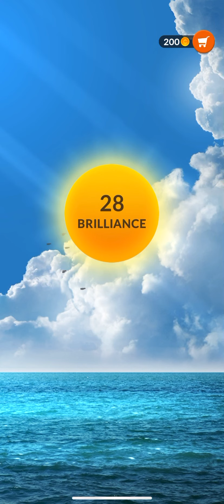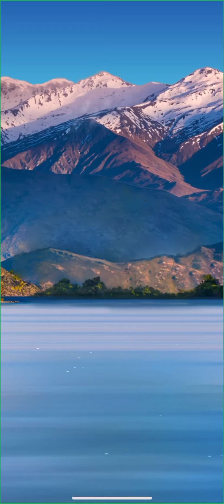WORDSCAPES SEARCH GAMEPLAY TUTORIAL NO COMMENTARY IOS IPHONE XR 2020